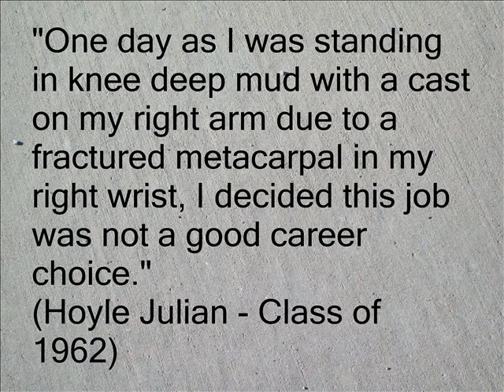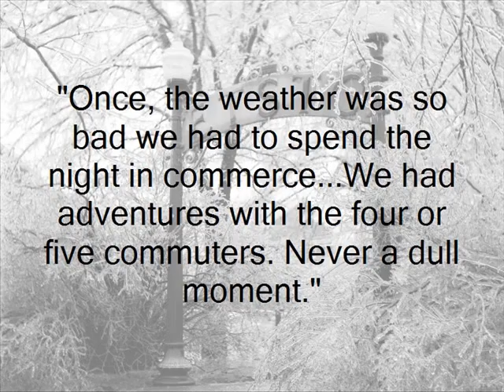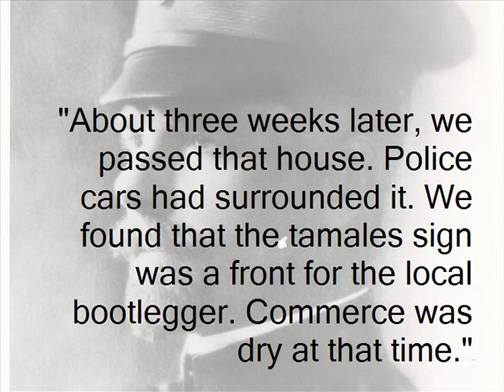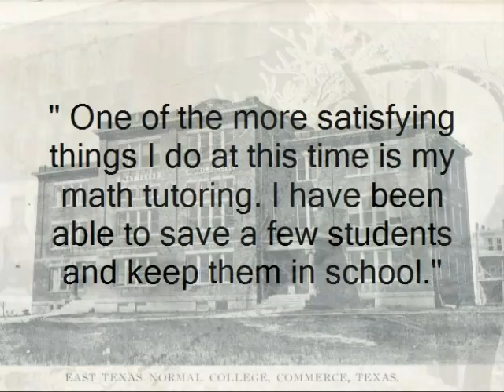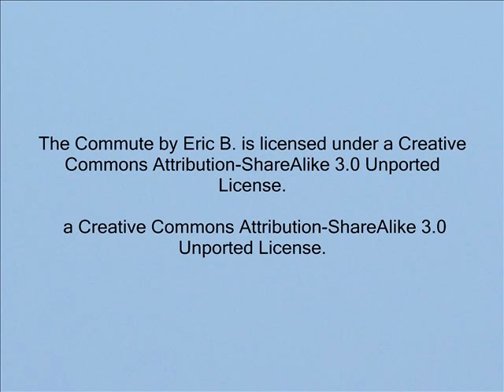The commute final revision.wmv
"The Commute" remixes short memoir by the same name with images from the Northeast Texas Digital Collections in order to "retell" this originally print-driven story through new media. In its original form, "The Commute" is a wonderful portrait of life in Northeast Texas from the perspective of a dairy farmer who would commute from a farm in Sulphur Springs via train to take courses at what was then East Texas State University, now Texas A&M-Commerce. This 1962 graduate contributed this short story as part of the collection Memories of Old ET.

This video was completed by Eric B. an undergraduate student at (Spring 2011) at Texas A&M-Commerce, for English 333, an advanced writing course taught by Dr. Shannon Carter. -NonCommercial 3.0 Unported License. Complete credits and information about creative rights can be found